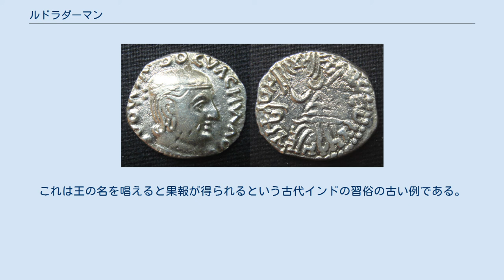ルドラダーマン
ルドラダーマン（Rudradaman、在位：2世紀半ば）は古代インドの北西部を支配した西クシャトラパ王朝の王。
事跡のはっきりしない西クシャトラパ王の中で例外的にまとまった史料が発見されている。
 ルドラダーマンの銀貨 西クシャトラパの王族の1人として生まれた。
彼は西暦150年頃にマウリヤ朝時代に時代に建設された貯水用の人造湖（スダルシャナ湖）が暴風雨のために破壊されたためにそれを修復した。
その時記念碑を建て、その中で即位後の彼の治績が述べられている。
 その碑文によればアーカラーヴァンティ、アーナルッタなど彼が支配した国は11以上に及び、金銀財宝で倉庫を埋め尽くし、自らマハークシャトラパ（ mahakshatrapa）を称したという。
ルドラダーマンの勢力範囲がインド中央部とカリンガ地方にまで及んだという説もある。
当時インド中央部で勢力を持っていたサータヴァーハナ朝の王ヴァーシシティープトラ・シュリー・シャータカルニには自分の娘を嫁がせて姻戚関係を結んでいたが、対立が生じサータヴァーハナ朝を攻撃して勝利した。
この時縁戚関係から完全に王朝を滅ぼす事はしなかったといわれる。
 バラモン教を保護したルドラダーマンは、当時は一種神格化された王でもあり、僧侶達は彼の名前を繰り返し唱えたという。
これは王の名を唱えると果報が得られるという古代インドの習俗の古い例である。
 王の死後ルドラシムハ1世が王（クシャトラパ）となった。
彼はルドラダーマンの息子である。